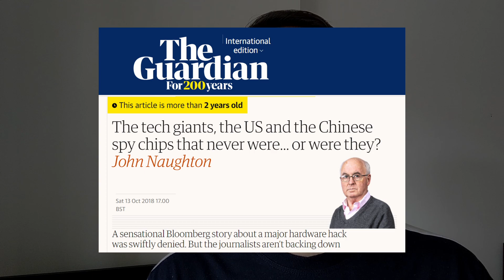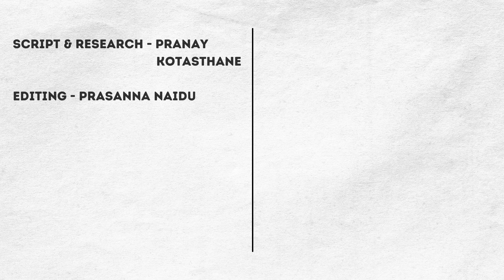Siliconpolitik: Why have semiconductors become a geopolitical flashpoint?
Semiconductors are a 'metacritical' technology. This video explains three reasons why semiconductors have become a geopolitical flashpoint, and why they are on the technology policy agenda of many countries and multilateral formations.